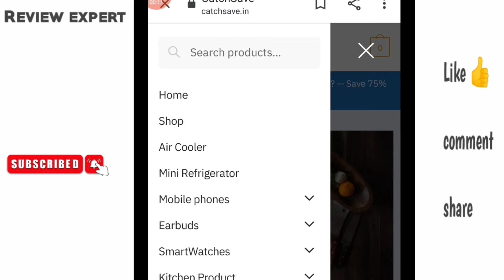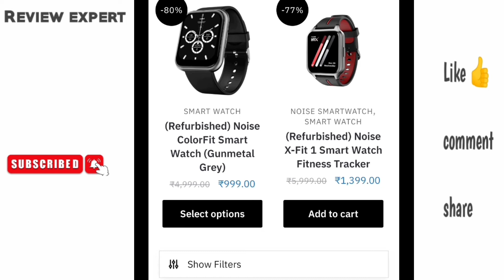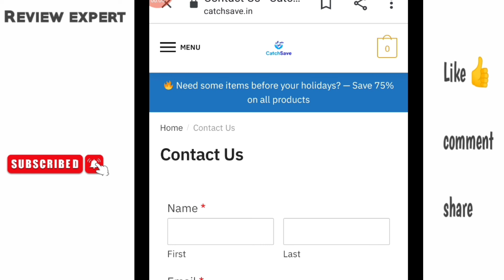Catchsave.in review/ catch save real or fake/ catchsave.in